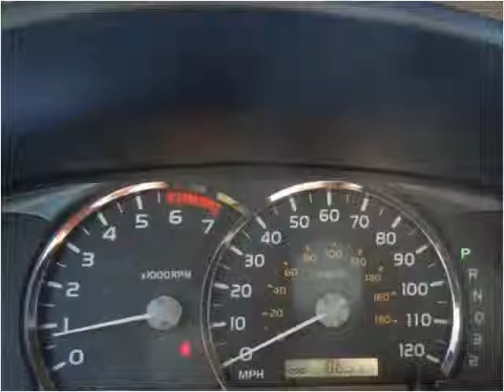2005 Toyota Sequoia Used Cars Boaz AL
This 2005 Toyota Sequoia is available from Lowery Brothers Motors.